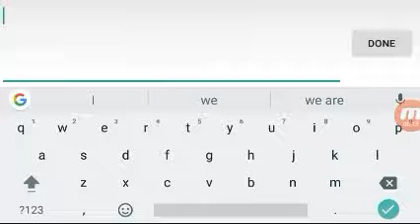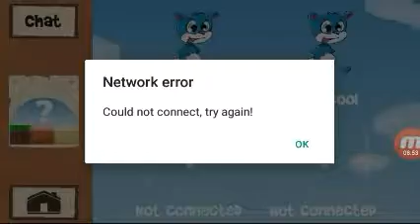The most stupidest derpiest game fun run with zboy38